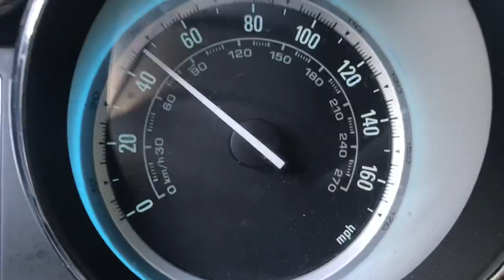Dionysus Delivers The News